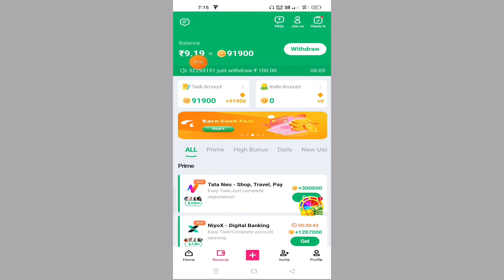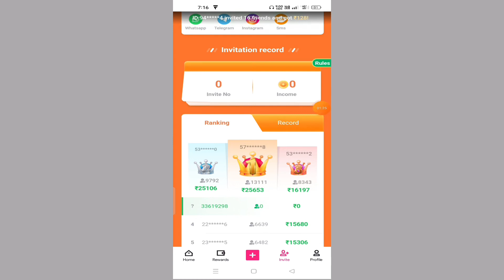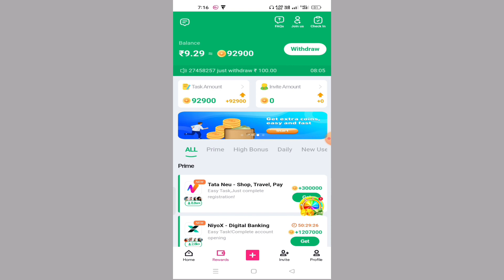New Paytm Earning App Today || 2022 Best Earn Money App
इस App में रजिस्टर करने पर ₹300 Paytm मिलेगा ।

दोस्तो हमारे Channel Technical i को Subscribe ज़रूर करे ताकी जब भी हम कोई नया Video डाले तो आपको पता चल सके उसके लिए Subscribe के पास जो घंटी बनी है उस पर Click ज़रूर करें please subscribe now Technical i channel like & share

Bubble Shooter Game se Paise kamaye Daily ₹500 Paytm Cash